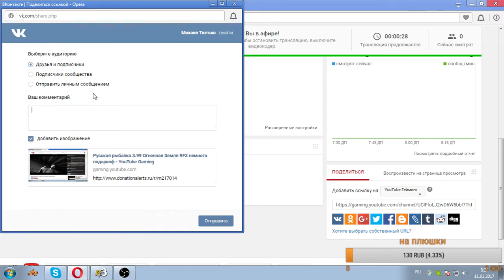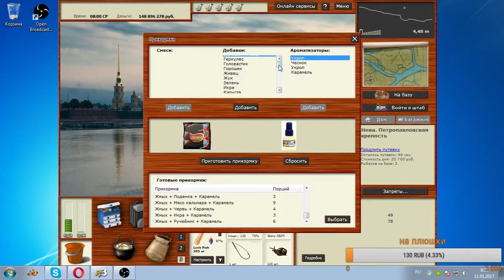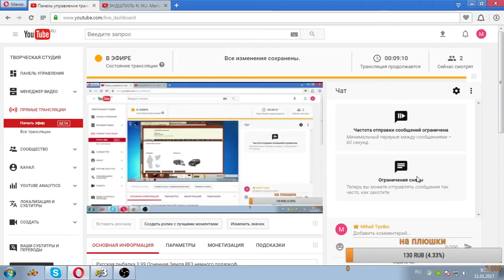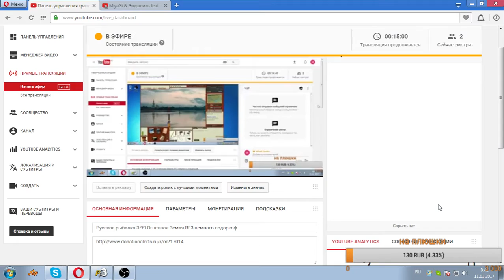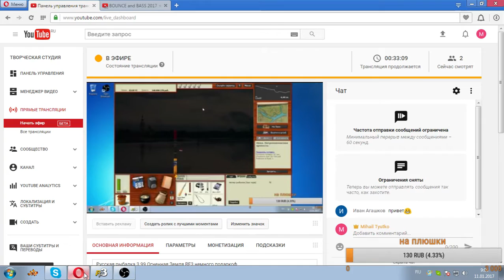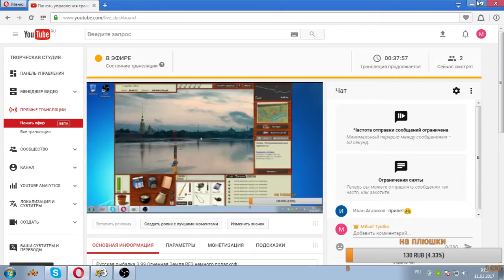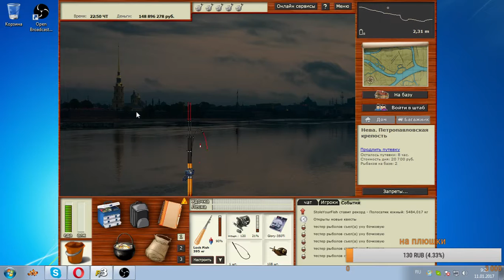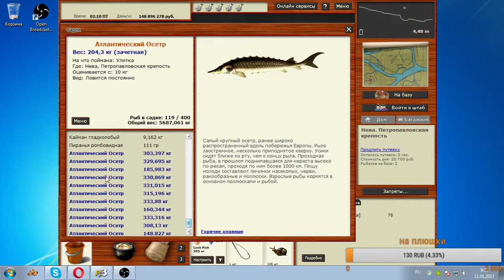Русская рыбалка 3.99 Огненная Земля RF3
ответ на вопрос где можно поднять розряд  ответ ловля отлантического осетра